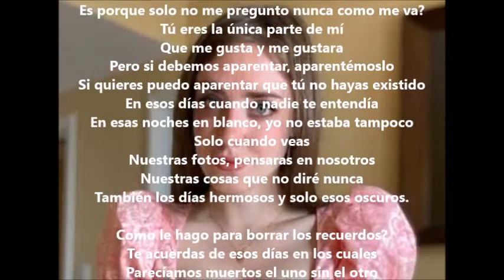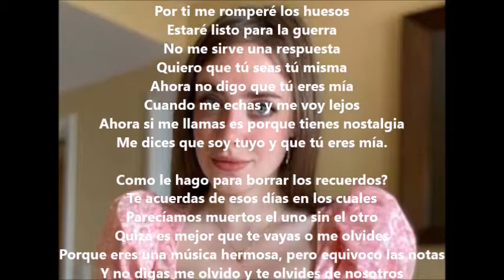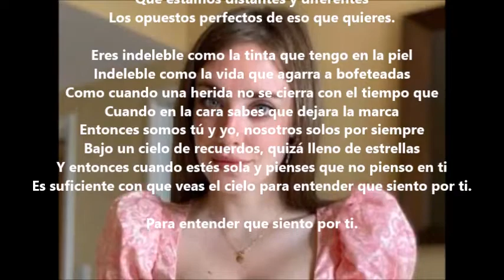Indelebile (Indeleble) Fasma, GG Lyrics Español